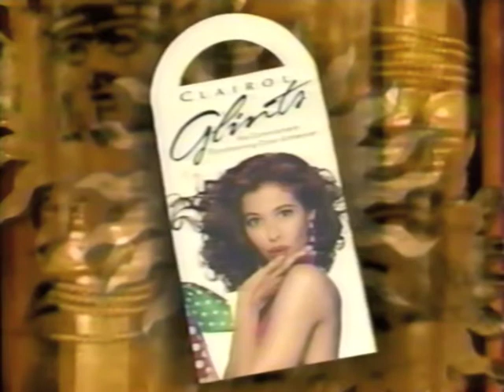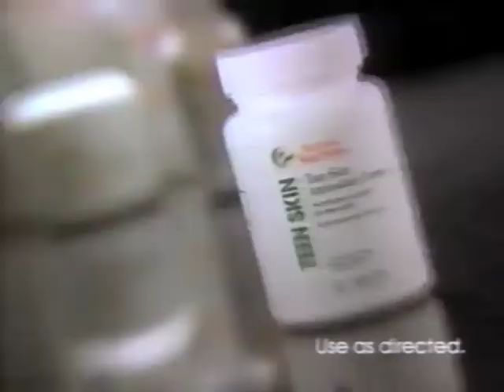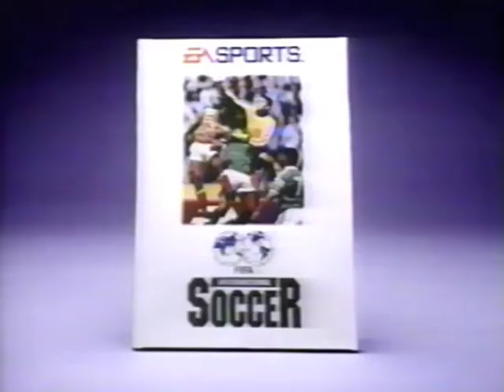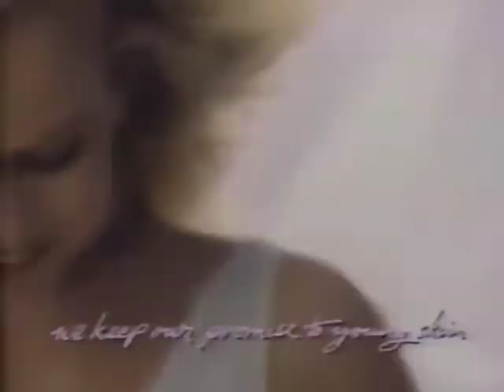March 1994 MTV commercials (spring break) part 5